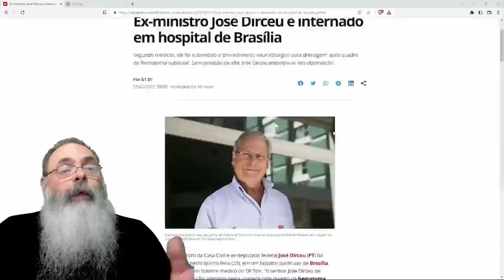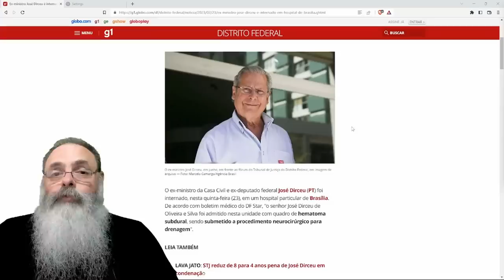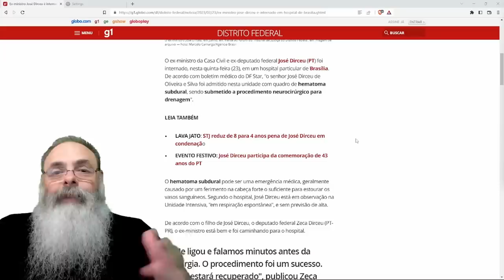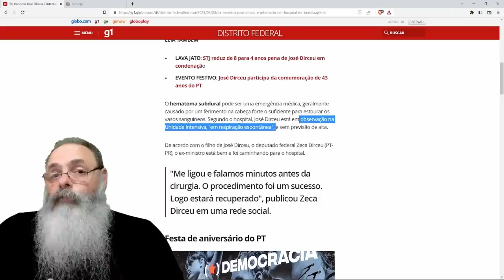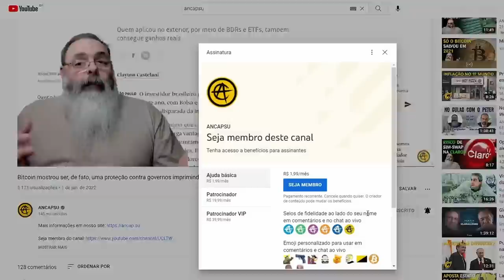ZÉ DIRCEU opera HEMATOMA SUBDURAL no CÉREBRO, mas SOBREVIVE e RESPIRA sem AJUDA de APARELHOS